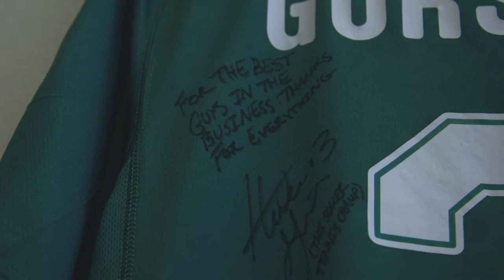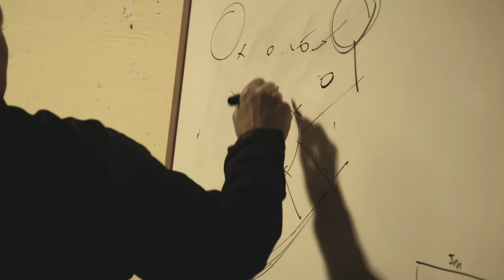The Stanford Cardinal | Part 4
In Part 4, some of Stanford’s greatest former players, including San José Earthquakes' JJ Koval and Adam Jahn, share how they made the transition from college level to professional level, and the coaches discuss their views on the most promising current players.